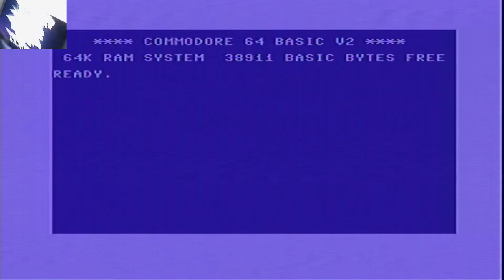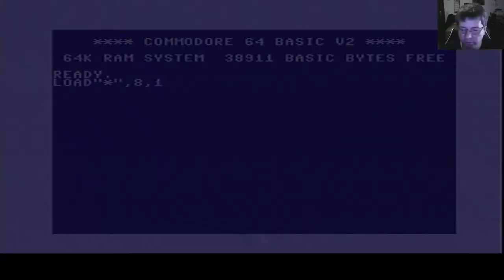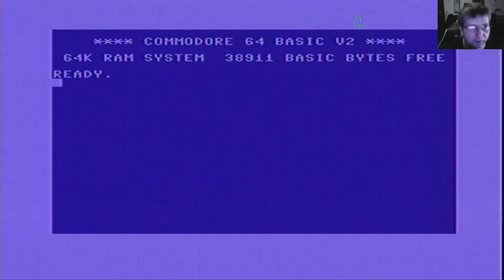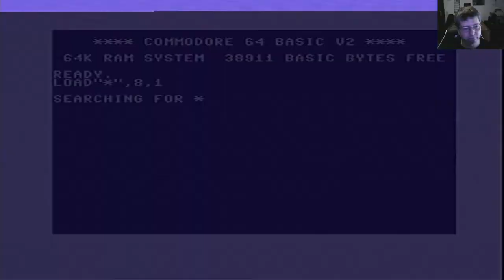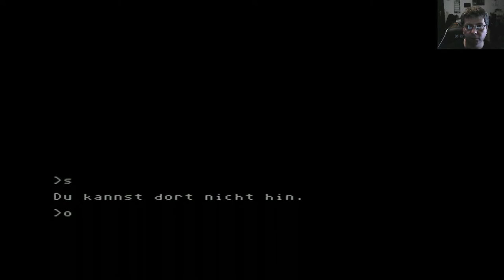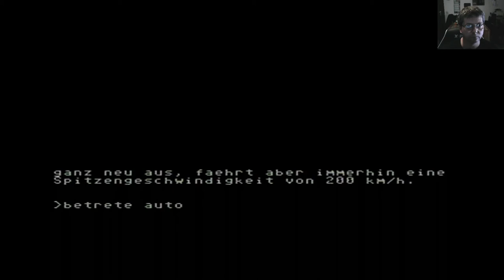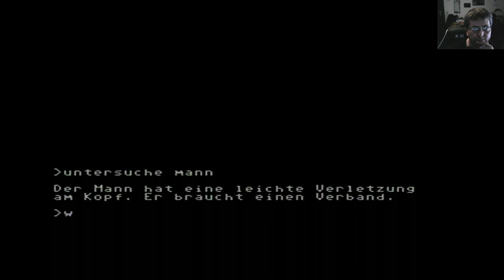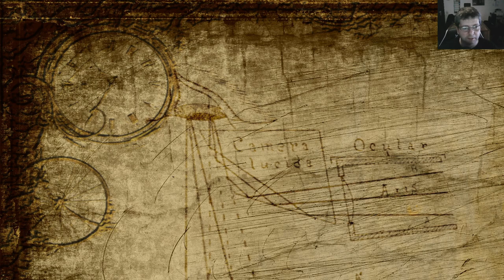JockelLP - Aktenzeichen X-14 - TXT - Adventure - Commodore 64 DE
Aktenzeichen  X-14 - TXT - Adventure - Commodore 64 DE